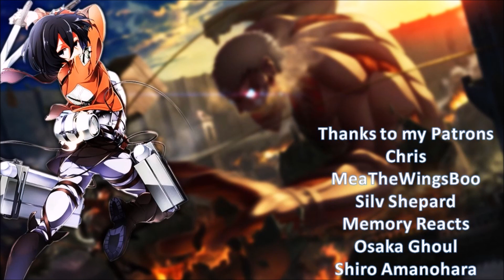18if Episode 10 Review/Impressions | Dance those problems away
18if Episode 10 was once again a very odd episode but some interesting things occur this week. I do wonder what else are they going to change or include in this game adaptation?